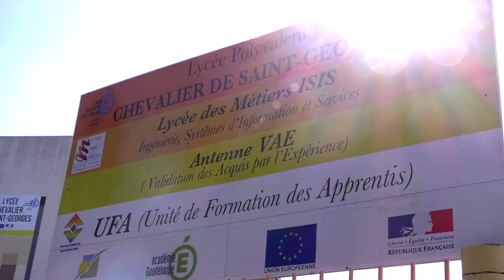Les lycéens de la Guadeloupe protestent contre la reforme du bac